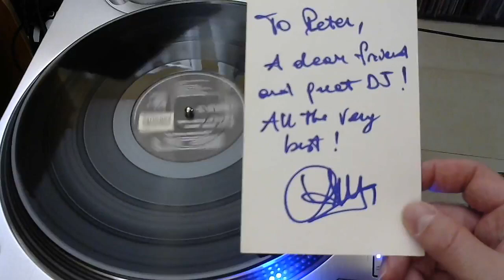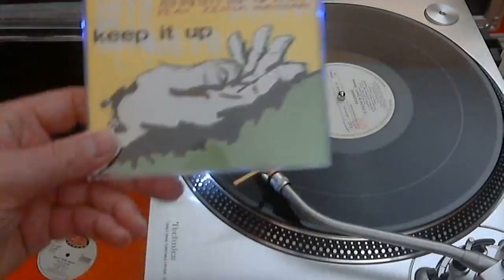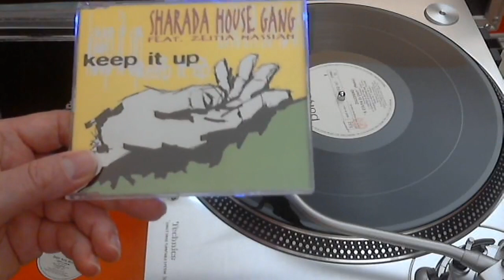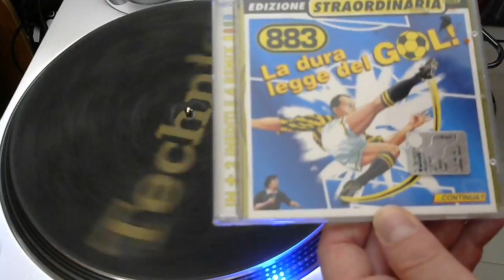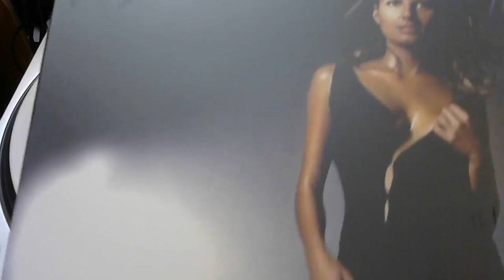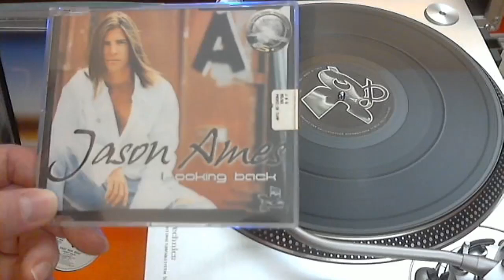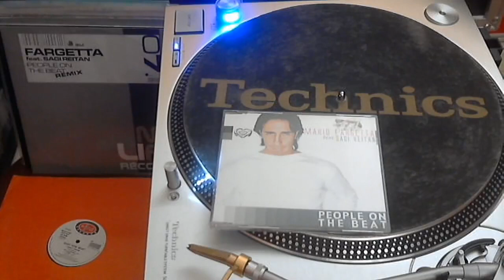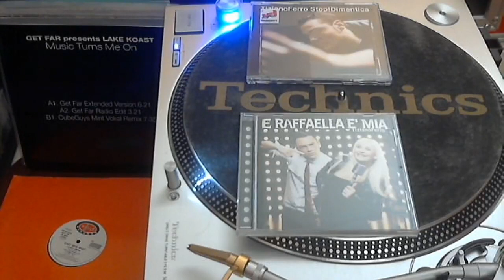90allora & Decadance Presentano: CRISTIAN PICCINELLI ( Simone Jay / SAGI REI / Steven Z )